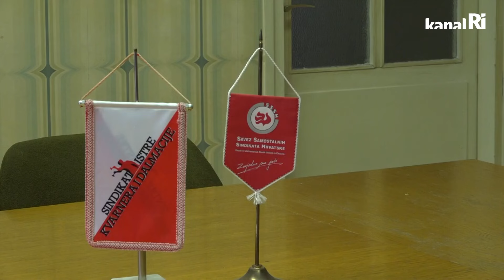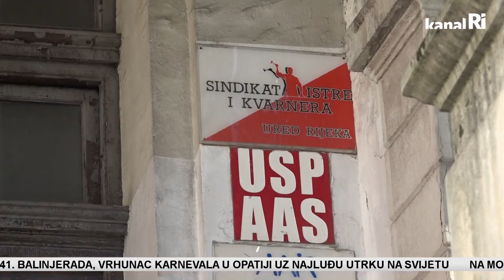Pokreće se postupak mirenja između sindikata u dječjim vrtićima i Grada Rijeke